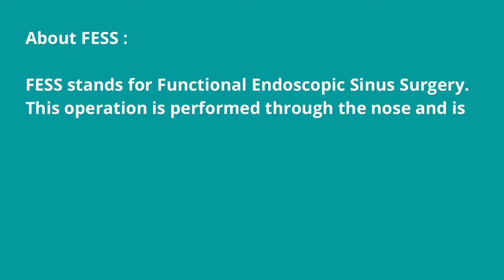F.E.S.S surgery in Kolkata. Patient Experience / Success Story - By Dr T K Ghosh, Kolkata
F.E.S.S surgery in Kolkata. Patient Experience / Success Story - By Dr Tushar Kanti Ghosh, ENT Surgeon, Kolkata
Ghosh ENT Hospital, Salt Lake, Kolkata